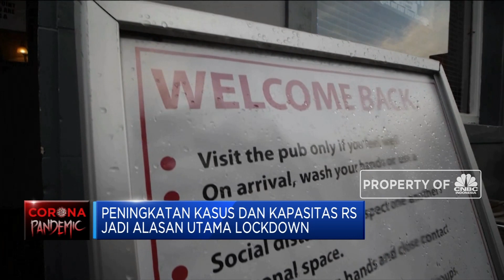Corona Mengganas! Inggris Buka Peluang Perpanjang Lockdown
Berita lainnya
Gokil! Berlian dari Langit Siap Dijual, Berani Beli?

Pemerintah Inggris membuka kemungkinan untuk memperpanjang lockdown /untuk mengurangi kecepatan penularan Virus Corona di negara itu. Perpanjangan dilakukan jika penguncian wilayah selama empat minggu sepanjang November tak berhasil menurunkan angka penularan. Keputusan melakukan lockdown yang berakhir pada 2 Desember mendatang dilakukan setelah pihak rumah sakit memperingatkan kemungkinan kelebihan kapasitas dalam beberapa minggu mendatang. Simak informasinya dalam Program Profit, Senin 02/11/2020 berikut ini